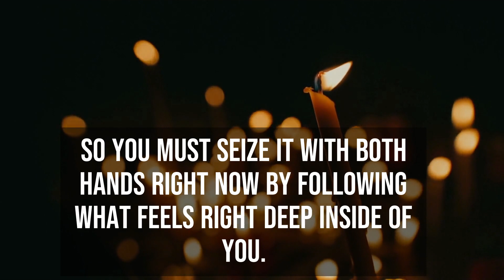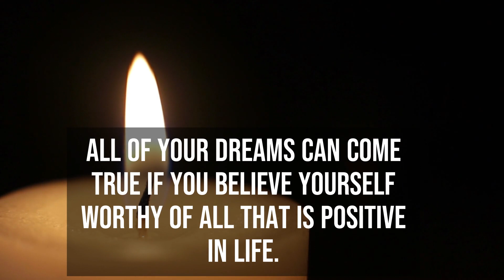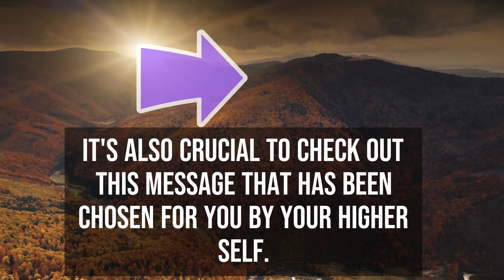1111 💌 Angel's Message for you 📞 God & His Angels Have A Message For You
It's a sign If You see this its for you The Secret

The universe has a message For You. This is a message from Universe.  This universe message is for you from the universe.  The law of attraction is powerful.  Believe in this message from universe.  This is a channelled message from universe.  We do a message from the universe each day.  We will continue to these universe message for you.  We hope you enjoy this🌈 message from universe.  We hope this universe message for you today resonated with you.  Believe in loa and this universe message for you and me will have a great  positiveimpact on your life.  You might ask yourself are these universe message for me, if your seeing these in your youtube feed they are for you.  We look forward to continuing to bring you a weekly angels message, daily signs from universe.  Look out for these universe signs as they are an urgent message for you.  It's important to take heed of each universe signal and listen to what the universe says, just as it's important to look out for your angel number.